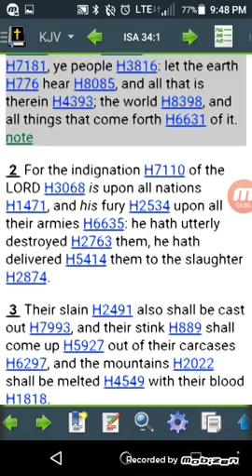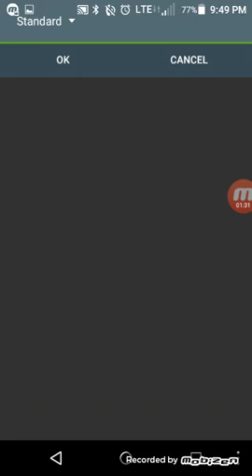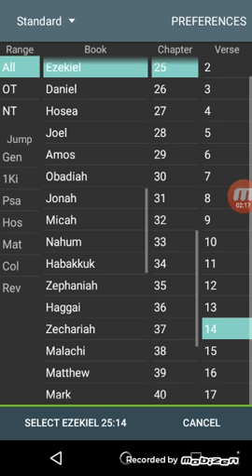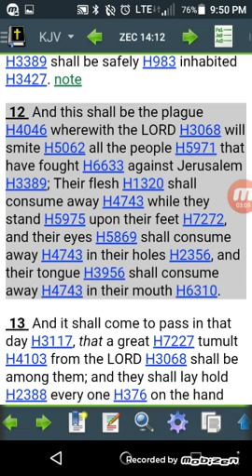These missiles are soon to come